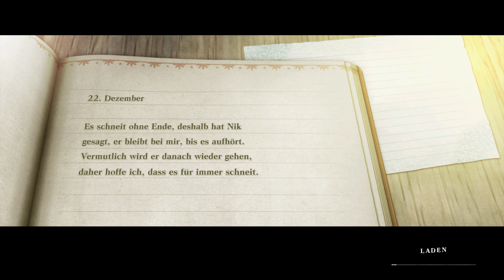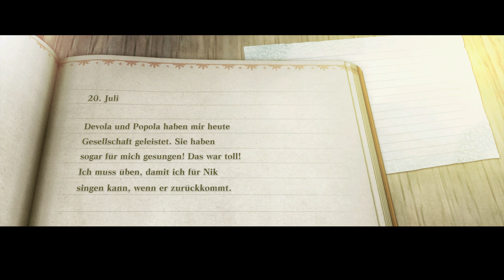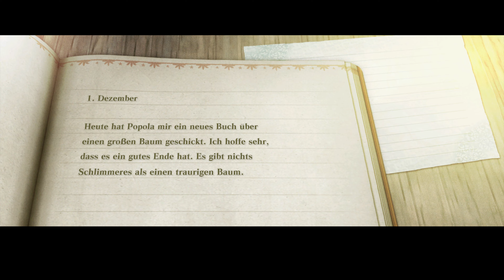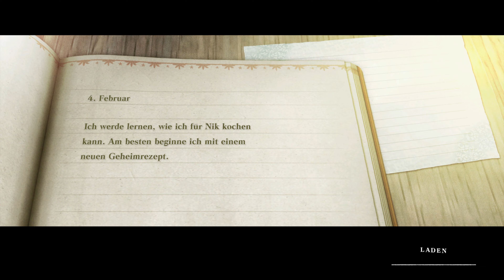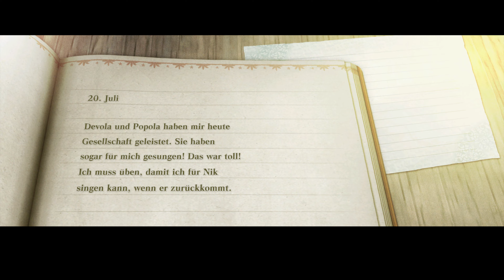NieR: Replicant - #001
NieR: Replicant